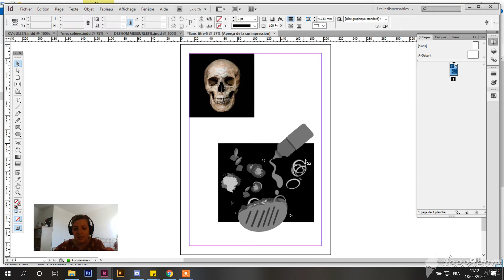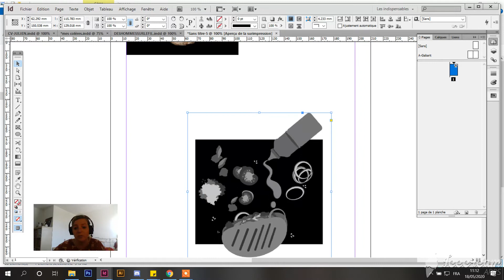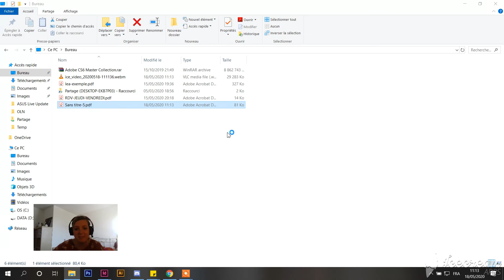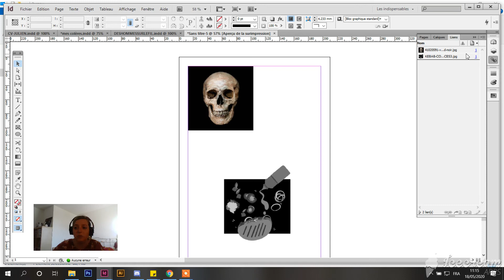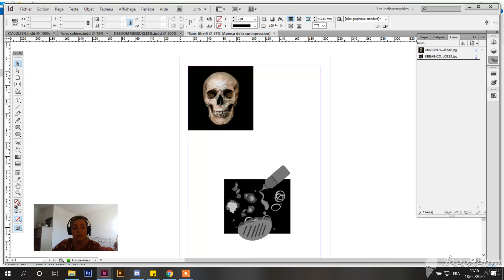POURQUOI MES IMAGES SONT PIXELISEES A L'EXPORT, LIENS IMAGES, AFFICHAGE - INDESIGN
Cette vidéo vous montre comment afficher en meilleure qualité vos visuels sur Indesign dans le cas d'un défaut d'affichage qui pixelise les images, elle présente également l'onglet LIEN dans lequel apparaissent toutes vos images et le dossier source dans lequel InDesign va ''les chercher'' et comment réediter les liens pour ne plus avoir d'images pixelisées à l'export du fichier. Attention, si le lien est édité correctement, et que l'image reste pixelisée une fois exportée, c'est juste qu'elle a été trop agrandie par rapport à sa qualité initiale. (pour rappel si une image comprend peu de pixels, une fois agrandie, on les verra ! Cherchez donc des images en bonne qualité)